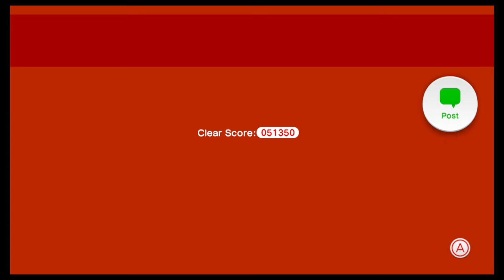Part 23 - Doin' All the Work | Super Mario 3D World | Wolfepack Gaming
Cat Challenges for cats!